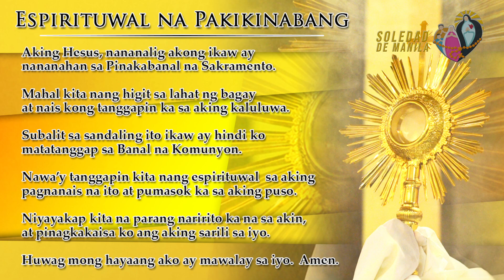Unang Araw ng Novena sa Postigo ng Fort Santiago 2023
07 Hulyo 2023, Biyernes | 5 PM
Unang Araw ng Novena sa Postigo ng Fort Santiago
Mass Presider: Rev. Douglas Badong
"Ang ganti po nito at biyayang tunay, Birhen ng Soledad ang siya
ng magbibigay!" 🙏